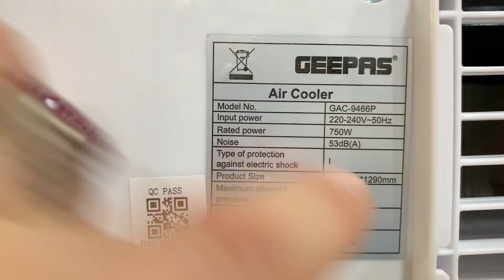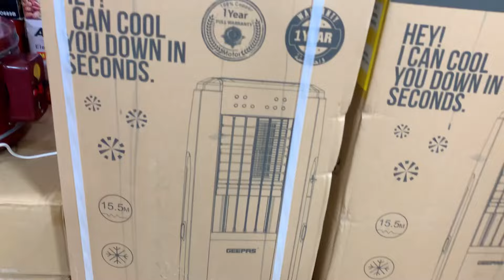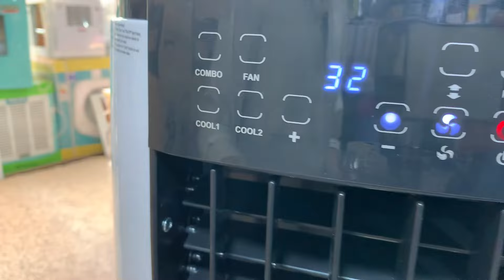Irani Room Cooler Wholesale Market In Pakistan | Karkhano Market Peshawar | Irani Cooler Review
Today in this video i show you irani room air cooler at very cheap price in karkhano market peshawar